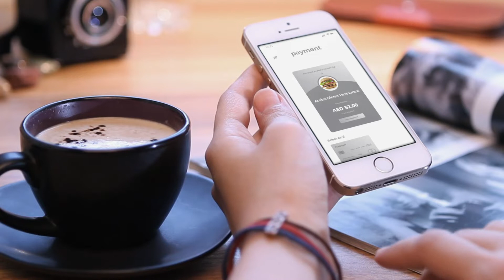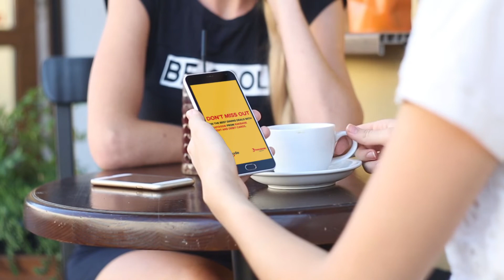How RAK Bank won over UAE's foodies with InMobi